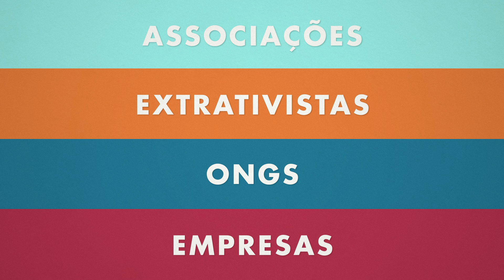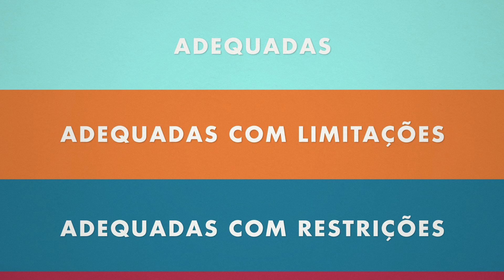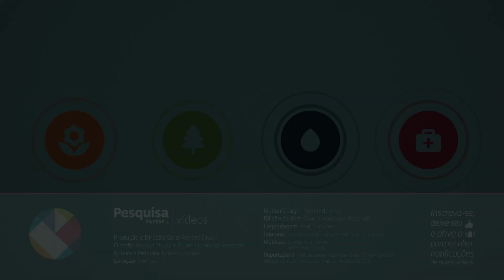Como a ciência ajuda a preservar o ambiente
O programa Biota-Fapesp completa vinte anos colaborando com bases científicas para a criação de áreas de conservação e a busca por um desenvolvimento sustentável em São Paulo.